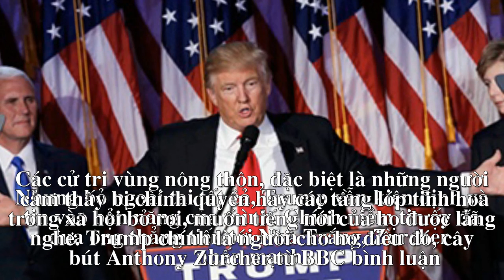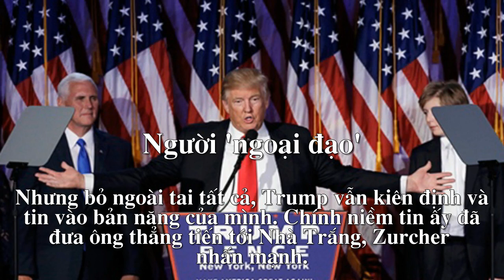5 nhân tố giúp Donald Trump hạ gục Hillary Clinton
Bản tính thẳng thừng hay niềm tin mãnh liệt vào bản thân là hai trong 5 yếu tố giúp Trump thu phục cử tri và đánh bại đối thủ Clinton trên đường đua vào Nhà Trắng.